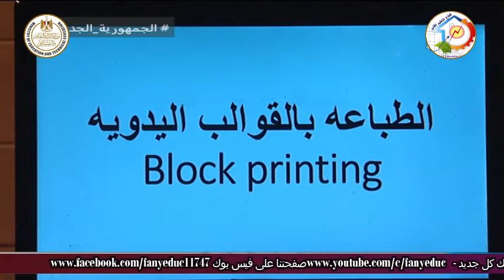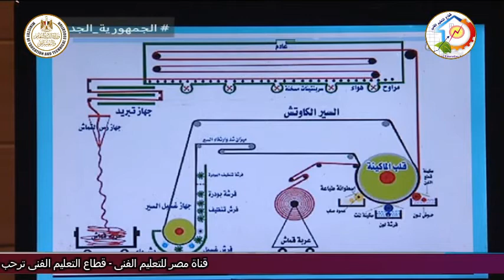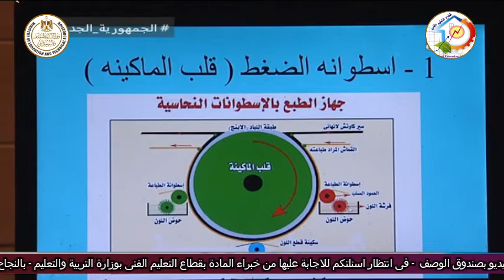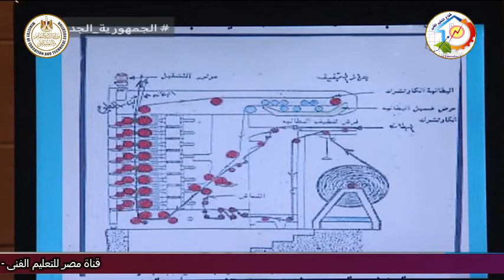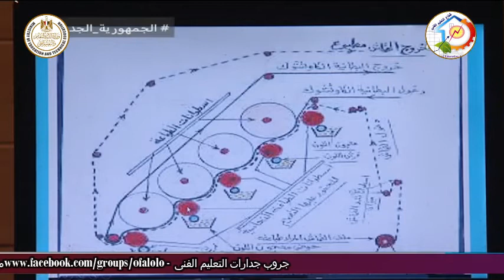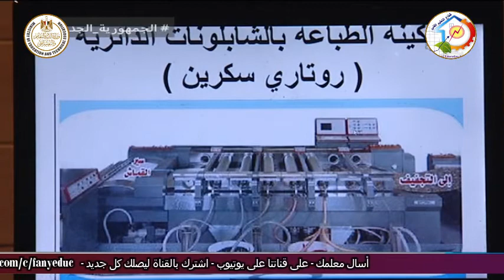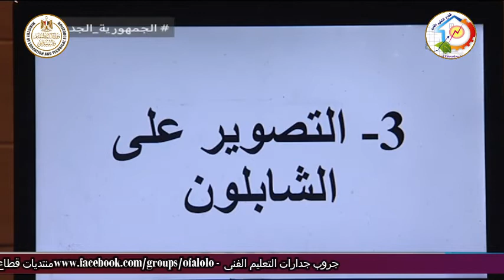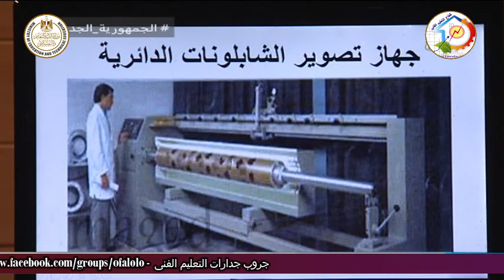التعليم الفنى - التعليم الصناعى - تجهيز المنسوجات - الات - مقدمة للصف الثالث - أ محمد عزام